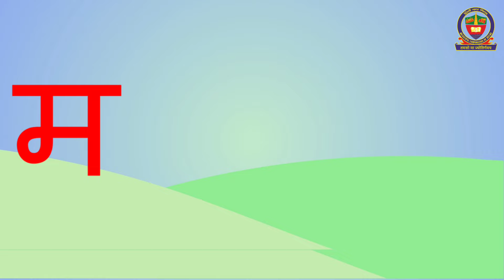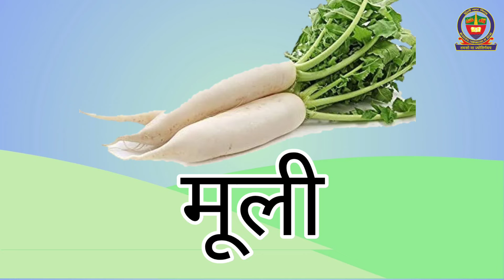पूर्व- प्राथमिक विषय : हिन्दी उपविषय : व्यंजन ‘म’ की कहानी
तैयारकर्ता : अंजलि शर्मा और मीनाक्षी
पुष्टिकर्ता: राखी शर्मा